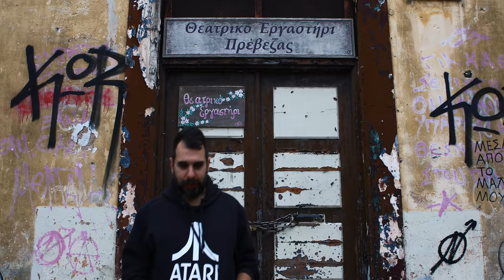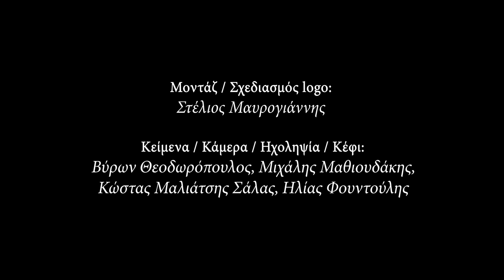Τα χέρια στο Τιμόνι - "ΝA ΣΟΥ ΚΑΝΩ ΕΝΑ ΜΑΓΙΚΟ ;"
Η αγαπημένη μου εκπομπή στο ίντερνετ έρχεται με νέα επεισόδια νέα κείμενα και νέα μέρη της Ελλάδας για να τα μοιραστούμε μαζί!!